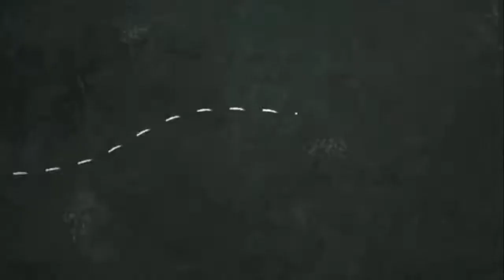Learning Guide 15